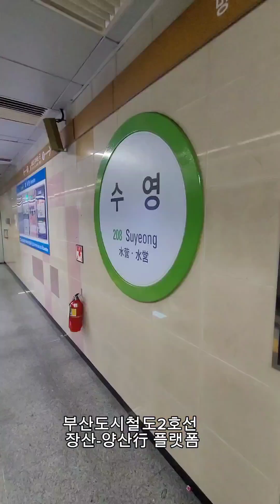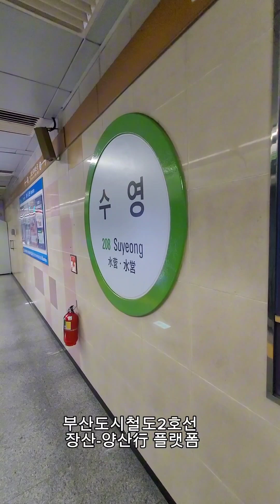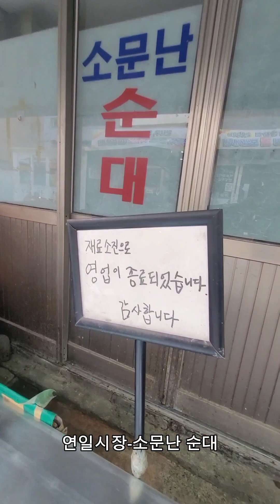대저역-수영역-장산역-양산역-연일시장-연산1동 행정복지센터-연동시장-소문난 순대-만어산장(연산점)-안민초등학교-안락교차로